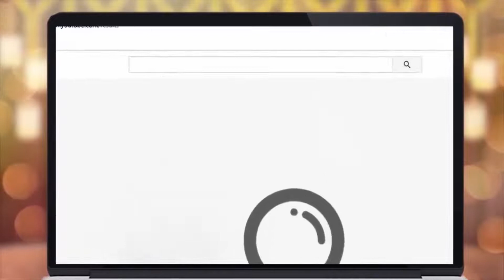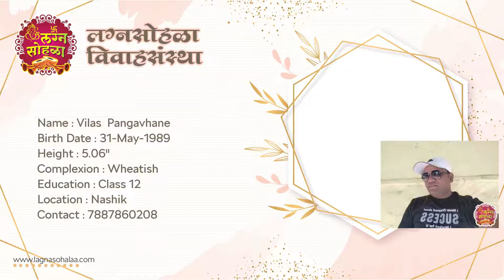वधुंचे उत्तम स्थळे लग्नसोहळा विवाहसंस्था Lagna Sohala Pvt Ltd(लग्न सोहळा)